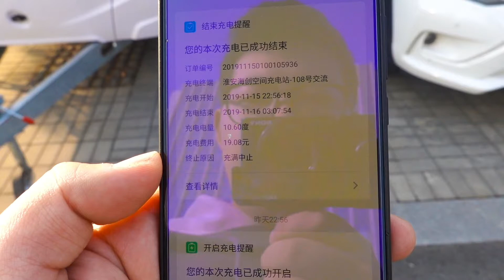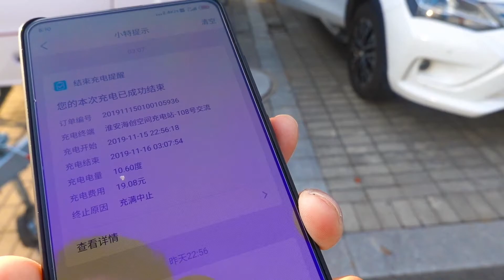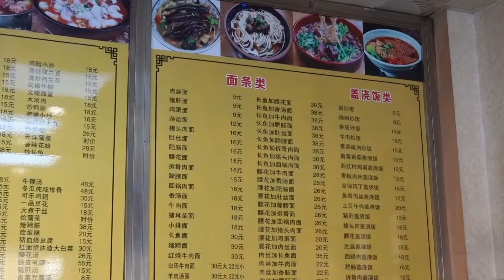拖挂房车旅行到达淮安，去吃了特色的长鱼面，长鱼是不是鳝鱼啊？